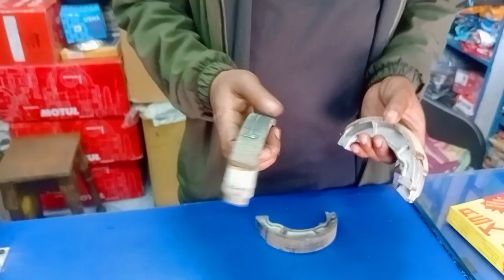चलते चलते हुए स्कूटी के ब्रेक फेल कस्टमर बहुत परेशान#mechanic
चलते चलते हुए स्कूटी के ब्रेक फेल कस्टमर बहुत
chalte chalte brick fail kyon hote Hain
brake shoe kaun se dalvane chahie
original brake shoe aur duplicate bacchon kaise hote Hain
brake shoe original
original vrukshon kaise